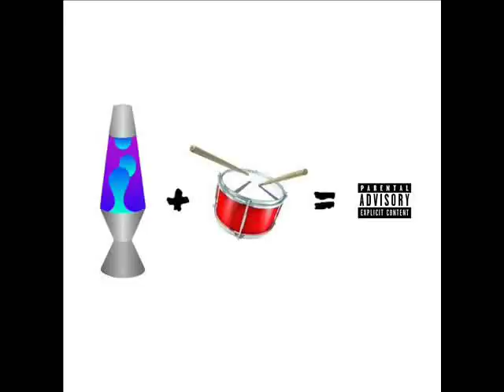lava drum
coming soon

watch the sketch comedy series
THE TRIPPER GETEM SHOW